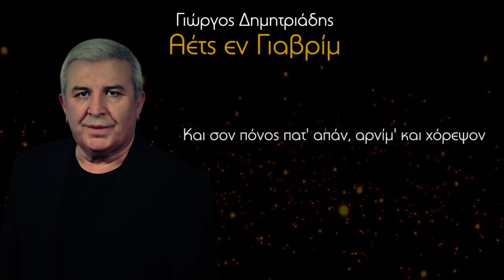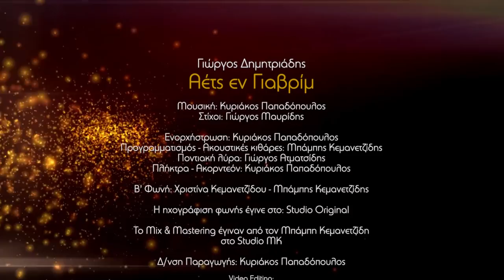Γιώργος Δημητριάδης - Άετς έν γιάβρι μ' | Giorgos Dimitriadis - Aets En Giavrim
Μουσική • Κυριάκος Παπαδόπουλος | Στίχοι • Γιώργος Μαυρίδης

Ενορχήστρωση • Κυριάκος Παπαδόπουλος
Μπάμπης Κεμανετζίδης | Προγραμματισμός • Ακουστικές Κιθάρες,Κρουστά.
Γιώργος Ατματζίδης • Ποντιακή Λύρα
Κυριάκος Παπαδόπουλος • Πλήκτρα,ακορντεόν
Β'φωνή | Χριστίνα Κεμανετζίδου,Μπάμπης Κεμανετζίδης
Η ηχογράφηση φωνής  έγινε στο Studio Original.
Το μιξ και το mastering έγινε από τον Μπάμπη Κεμανετζίδη στο Studio Mk.
Video Editing:K.Kamenidis.
Δ/νση παραγωγής • Κυριάκος Παπαδόπουλος.

Στίχοι

Η ζωή σον κόσμον πούλιμ μίαν εν, μίαν εν
Φά και πία, το γιατί κι περιμέν κι περιμέν
Η καρδίας κι’ εν γιαβρόπομ’ πέτρα σίδερον
Μη νουνείς το αύριον, αρνίμ’ οσήμερον

Αέτς’ εν γιαβρίμ ν’ ακούσμε, η ψην εν πουλίν
Και κανείς κι ξερ’ σον κόσμον, πόσον ες ζωήν

Μέρα νύχτα χρόνια γράφτ, κι’ περιμέν κι’ περιμέν
Τη καρδία σης το τέρτ, απόψ’ τραγώδεσον
Και σον πόνος πατ’ απάν, αρνίμ και χόρεψον

THIS LABELCOPY INFORMATION IS THE SUBJECTOF COPYRIGHT PROTECTION.

AUTODIA - ΑΥΤΟΔΙΑΧΕΙΡΙΣΗ.